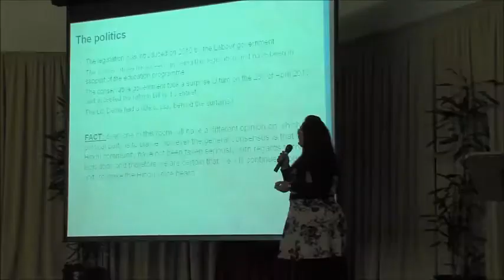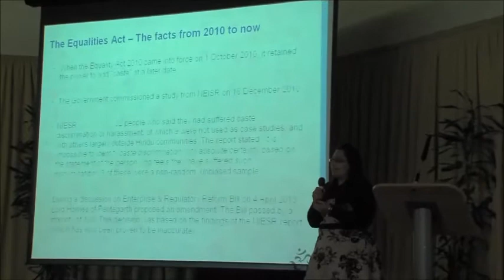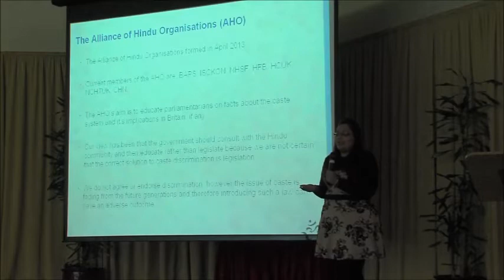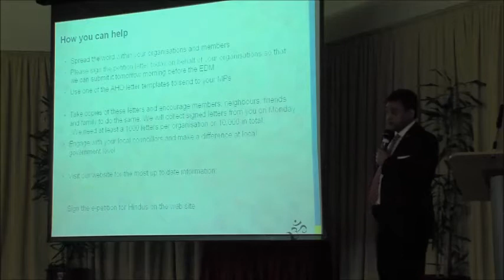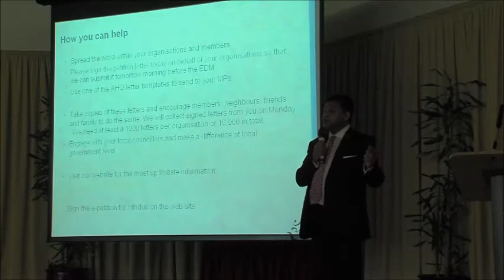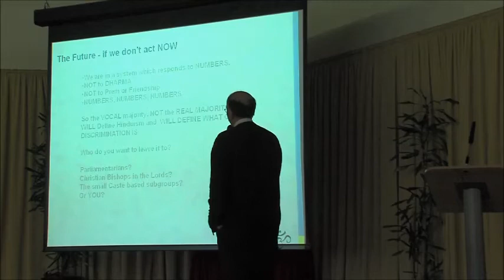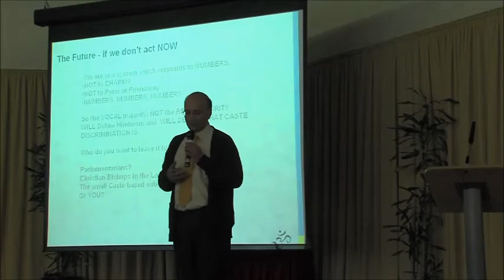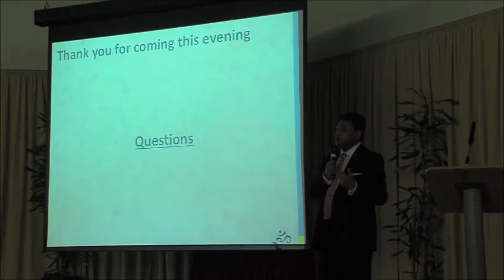AHO 0805 London Hindu Organisations Community Briefing.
The AHO family of 100+ organisations gathered at the BAPS Swaminarayan Mandir Neasden for a briefing and to plan grass roots activities.